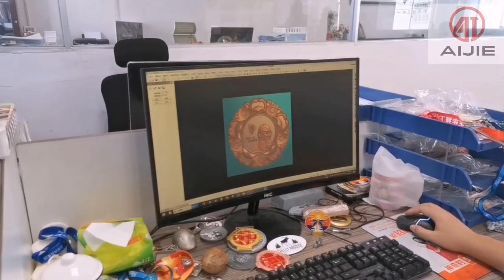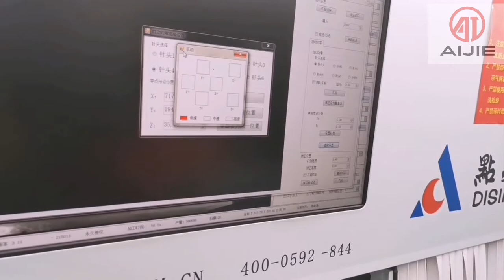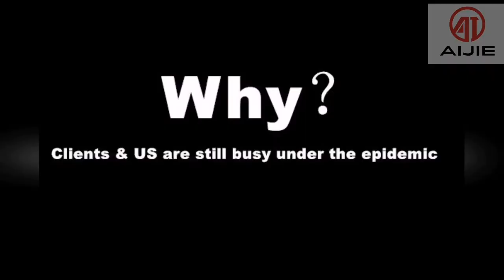Medal Maker from China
Awards shop,Medal market will coming soon in my next video on 7/25/2020

* Medal maker from china,work with us for your customized medals.

* It's time for you to increase your business on awards medals,badges,lapel pins,trophies etc.

* This video includes detailed description of our working attitude which makes our continuous success,watch the video to learn more.

* For questions and inquiries

Please Contact
Reach to us
Whats'app:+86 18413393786 (phone as well)